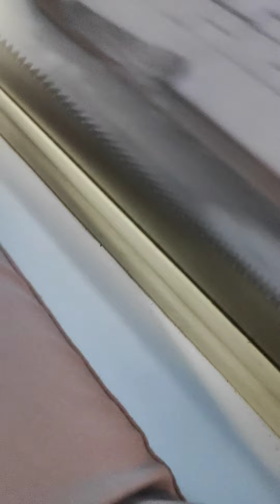otobüste yolculuk anı 👍@aklinyolu1tekALLAHenBÜYÜK